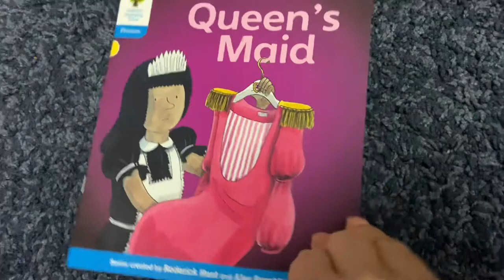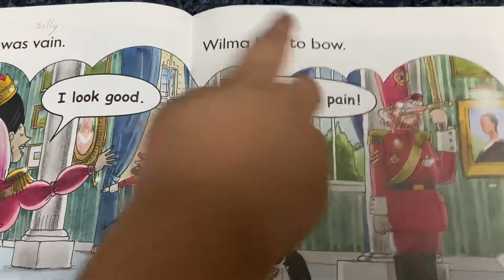Oxford reading tree/ queen’s maid